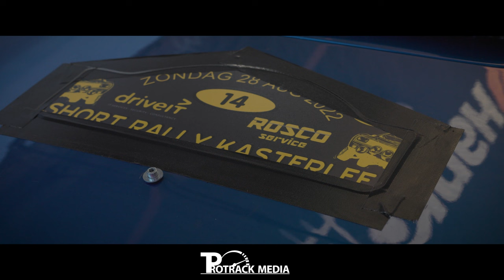Short Rally Kasterlee 2022 | J. de Boef - J. Christaens #14 Subaru Impreza